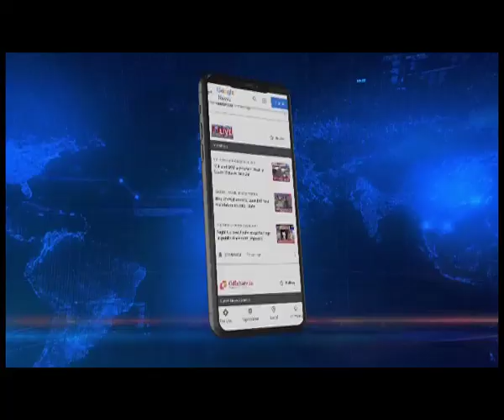चांगसारी में सड़क हादसे के बाद बवाल, शव को लेकर ग्रामीणों का प्रदर्शन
Assam | असम के चांगसारी में मदन कामदेव लिंक रोड में सड़क हादसे में एक व्यक्ति की मौत हो गई। गाड़ी की ठोकर से एक ग्रमीण की मौत हेने के बाद गुस्साए लोगों ने शव को लेकर प्रदर्शन किया।